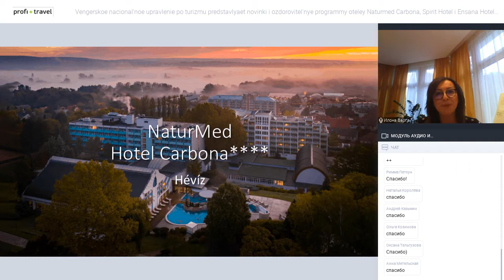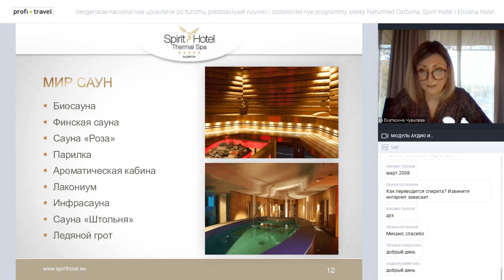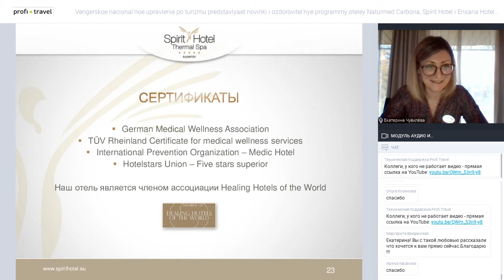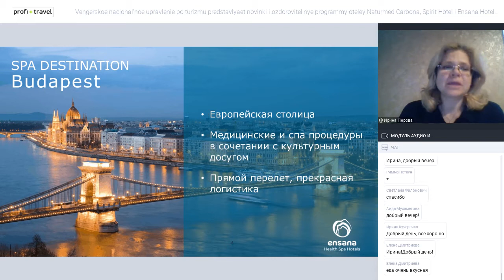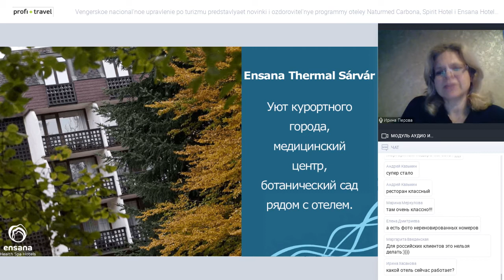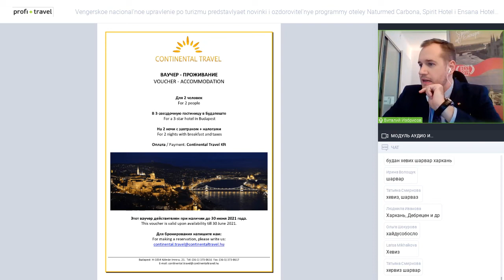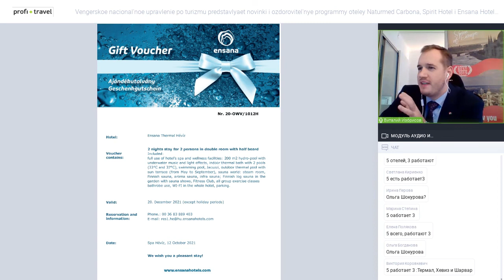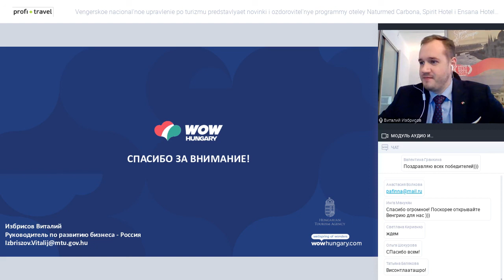Венгерское национальное управление по туризму представляет новинки и оздоровительные программы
Венгерское национальное управление по туризму представляет новинки и оздоровительные программы отелей Naturmed Carbona, Spirit Hotel и Ensana Hotels